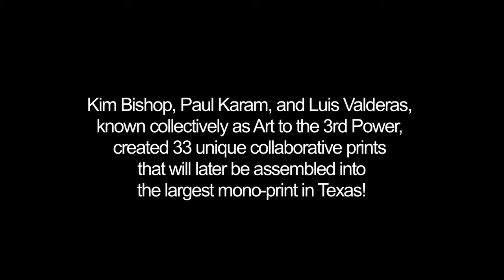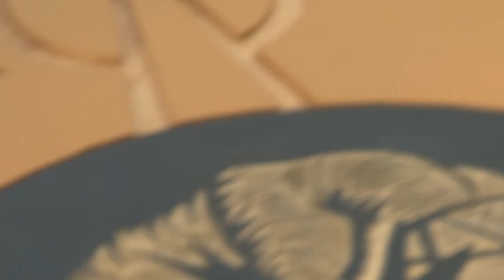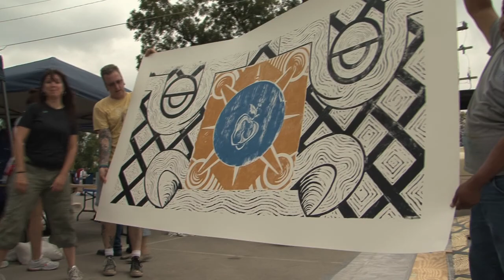Largest Mono Print in Texas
Luis Valderas ,Paul, Karam, Kim Bishop use a steamroller to create mono prints.
at Blue Star Arts Complex, San Antonio, Texas